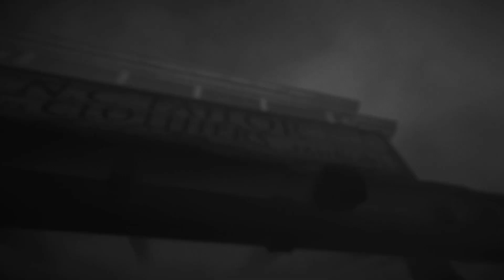MEET SAM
Meet sam. Sam still has a gun. He just uses it more